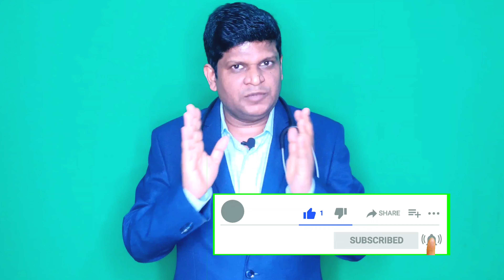When To Take Second Dose of Covishield? | Covishield Vaccine Update in Hindi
Hercules Fitness Exercise cycle/ Bike

LEEWAY Air Bike| Exercise Cycle

Reach Air Bike Exercise Cycle With Moving Handles & Adjustable Cushioned Seat

PowerMax Fitess Exercise Bike / Cycle with Back Support System for Home Workout

PowerMax Fitness  Motorized Treadmill

Cockatoo Motorized Treadmill for Home

Lifelong FitPro Motorized Treadmill for Home

Fitkit Motorized Treadmill With for Home

Steam inhaler

Stethoscope link
स्टेथोस्कोप लिंक

1 दिन में कितना पानी और कैसे पीना चाहिए?

& Vascular Surgeon.

The medical information on this channel is provided as information resource only. Information on this channel is not to be used or relied on for any diagnostic or treatment purposes.This channel does not warrant the performance, effectiveness or applicability of any sites listed or linked to in any Video Content.This information is not intended to be patient education,does not create any patient-physician relationship and should not be used as a substitute for professional diagnosis and treatment. Please consult your health care provider before making any healthcare decisions or guiding about specific medical condition. Dr. Prashant More shall not have any liability for any damage,loss, injury or liability whatsoever suffered as a result of your reliance on the information contained in this channel.